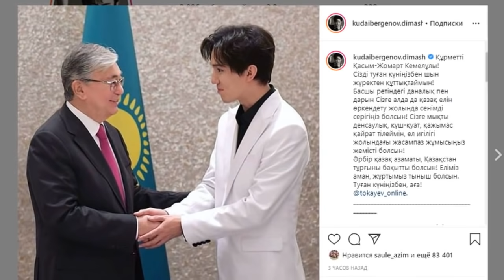🔔 Димаш Кудайберген поздравил президента Казахстана Касыма Жомарта Токаева с днем рождения (SUB)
Димаш Кудайберген в своем инстаграм выложил фото, на котором они душевно пожимают друг другу руки и написал:
«Уважаемый Касым-Жомарт Кемелевич!
От всей души поздравляю вас с днем рождения!
Пусть мудрость и талант лидера станут вашим надежным спутником в дальнейшем развитии казахской нации! Желаю вам крепкого здоровья, сил, неутомимой смелости и плодотворной творческой работы на благо страны!
Пусть каждый казахстанец будет счастлив! Пусть наша страна будет в безопасности, а наш народ будет жить в мире. С днем рождения!